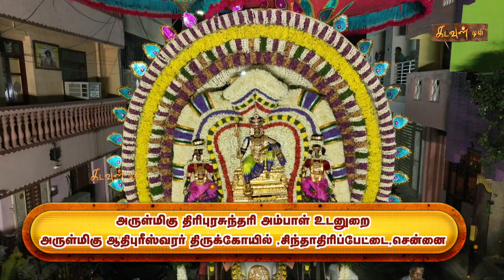அருள்மிகு ஆதிபுரீஸ்வரர் திருக்கோயில் | Aalya Dharisanam | Kadavul TV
அருள்மிகு ஆதிபுரீஸ்வரர் திருக்கோயில் - சிந்தாதிப்பேட்டை , சென்னை | Arulmigu Shri Aadhipureeswarar Temple -Chintadripet, Chennai | Aalaya Dharisanam | Kadavul TV